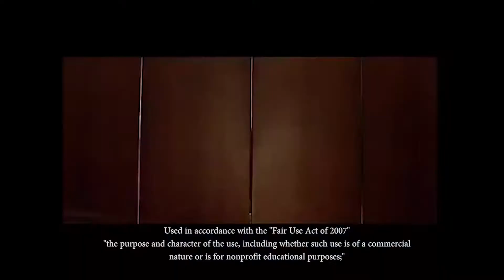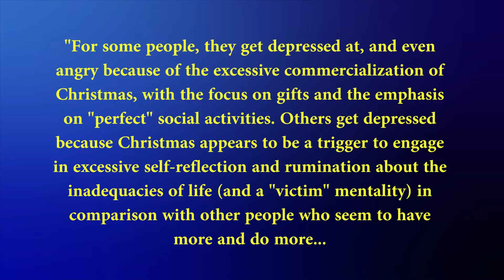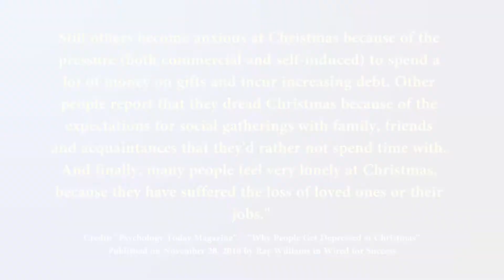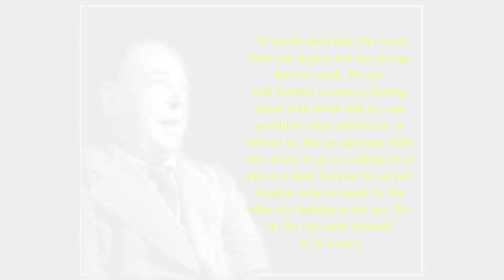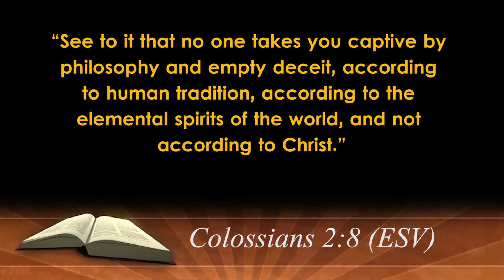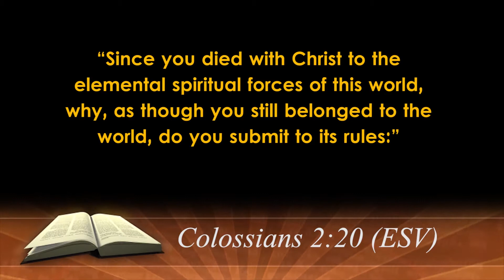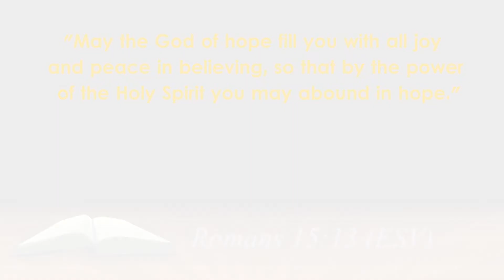Christian Depression at Christmas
Christmas is supposed to be a celebration of the Hope given to mankind through the birth of the Savior. Yet for millions of people who claim to know the Savior, Christmas and the season that surrounds it proves to be a time of utter despair.

for more information about Island Baptist Church in Beach Haven, NJ.